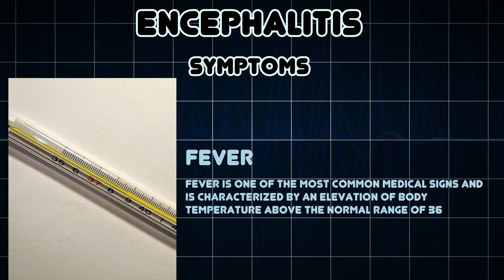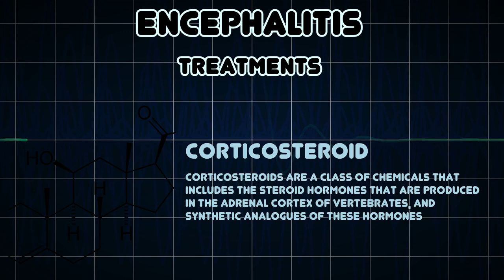Encephalitis (Medical Condition)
Symptoms, risk factors and treatments of Encephalitis (Medical Condition)

Encephalitis is an acute inflammation of the brain